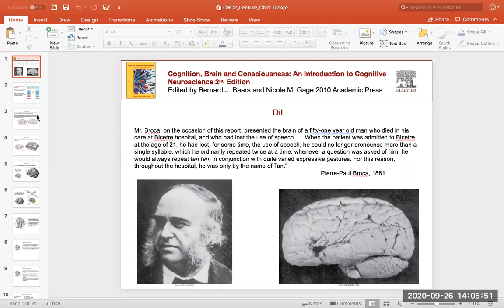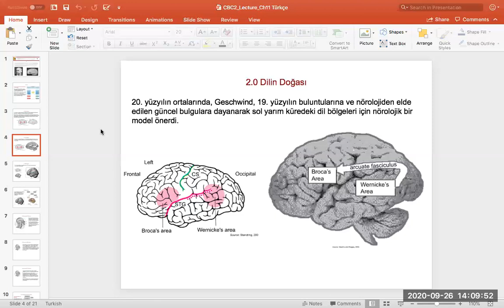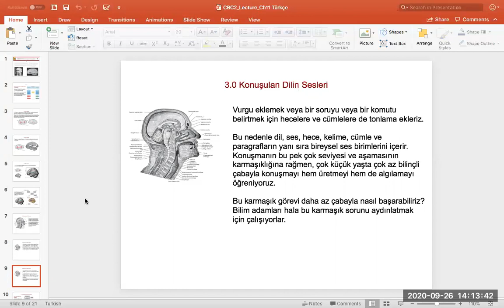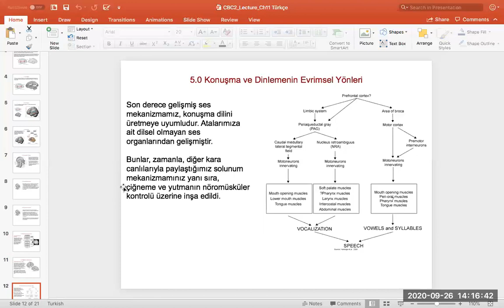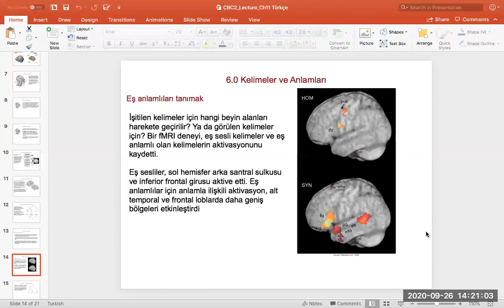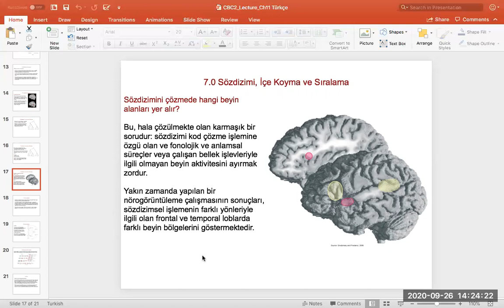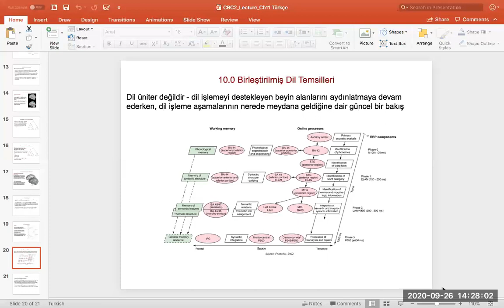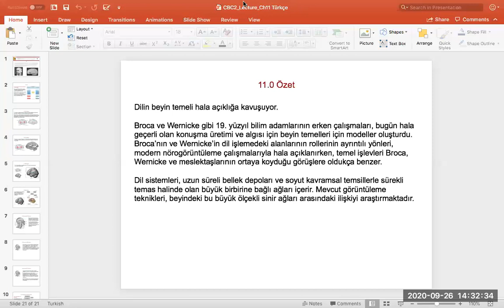Biliş, Beyin ve Bilinç, Chapter 11-Dil, B J Baars, Merve Ünlü